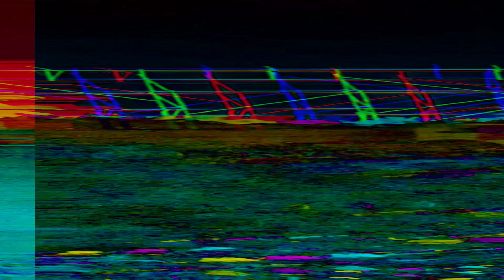Pratap Ramchandrapur (Pateli)❤️/Sola Sasana series Ep-4/ମା' ପାତଳାଇ🙏/Saurav Nanda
vlog no - Pratap Ramchandrapur VLOG

Instagram- 1. @acoustic_nandaa -

video credits- all (munu bhaina, papu bhaina)

audio credits- yt music